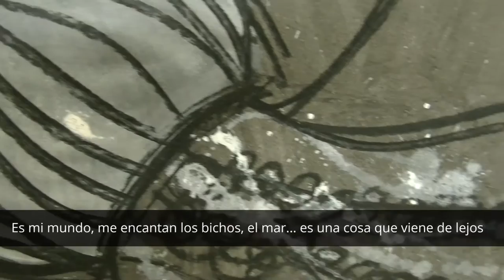Dimitri Xato y los 'Bichos del mar': Cuando el recuerdo inspira el arte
El artista Dimitri Xato trae a bez.es una exposición muy especial para él. Bichos del mar refleja la fascinación que siente el artista hacia el océano. Además nos habla de encuentro internacional de arte que se celebrará en Selva del Mar (Girona) hasta el 31 de agosto.